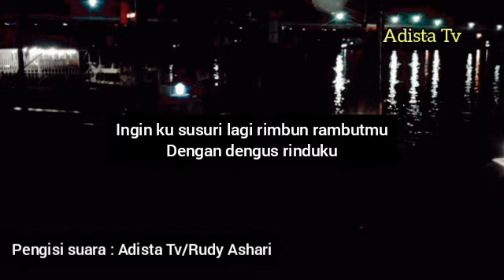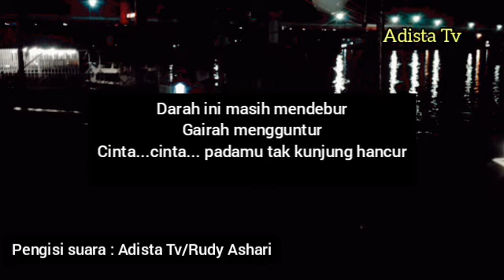LENGUH VOICE : RUDY ASHARI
Lenguh
Karya S.Tidjab
Arya Dwipangga
Pengisi suara syair : Rudy Ashari/Adista Tv